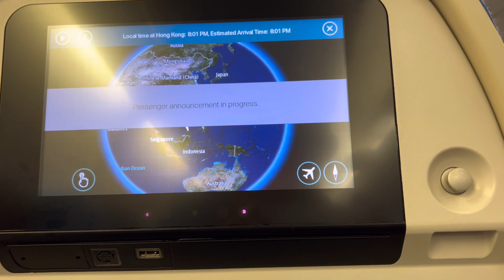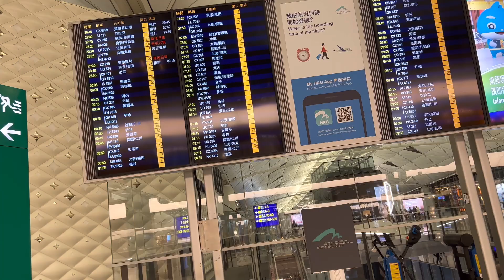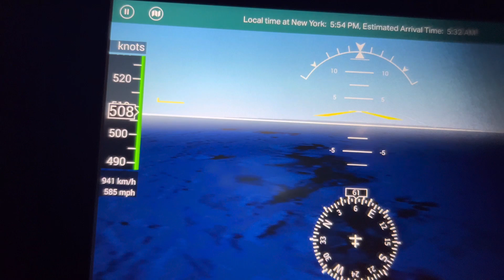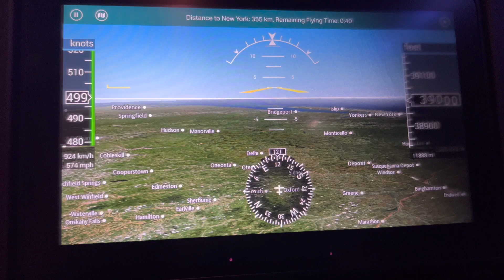Late Upload: Paghatid sa airport at pagtravel pabalik ng barko